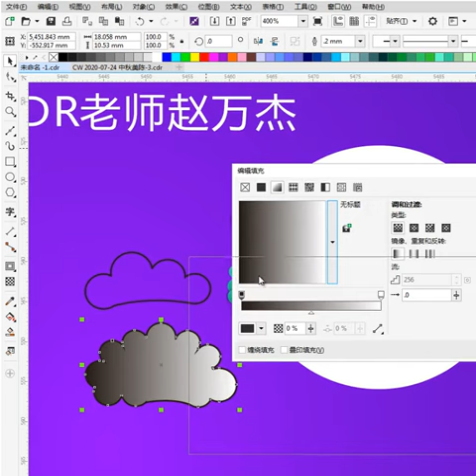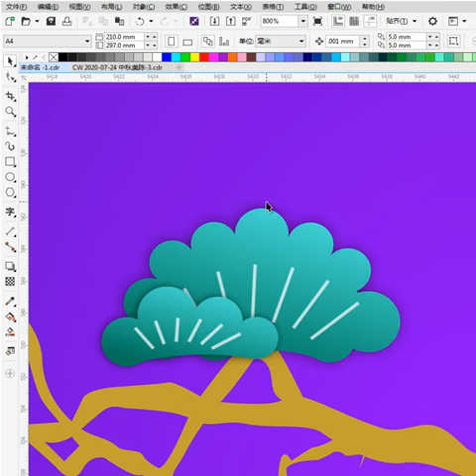CorelDRAW Tutorial for Beginners 2022 初学者完整教程 coreldraw # 153